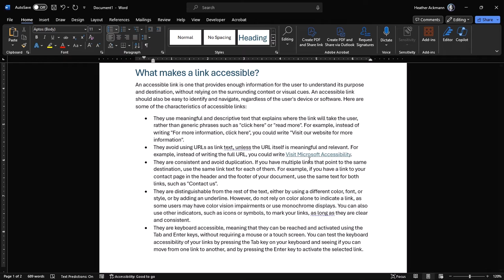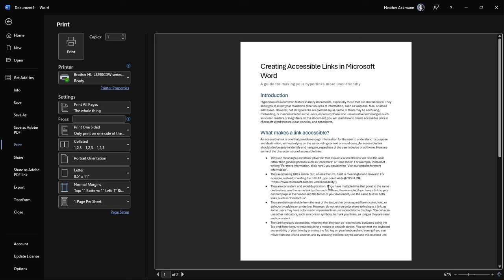How to Print Accessible Links and URLs in Microsoft Word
In this video, I will show you how to quickly and easily print accessible hyperlinks, links, and URLs without having to remove the hyperlink from the document.